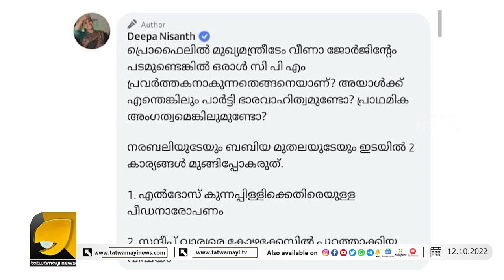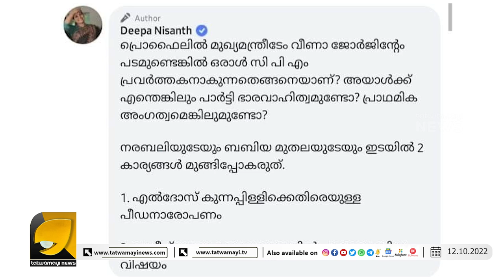കമ്മി ക്യാപ്സ്യൂൾ ഫാക്ടറികൾക്ക് പിടിപ്പത് പണിയായി | HARI THAMPAYI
കമ്മ്യൂണിസ്റ്റ് പാർട്ടിക്ക് വേണ്ടി ചാവേറാവുന്ന നേർച്ചക്കോഴികൾ | DEEPA NISHANTH